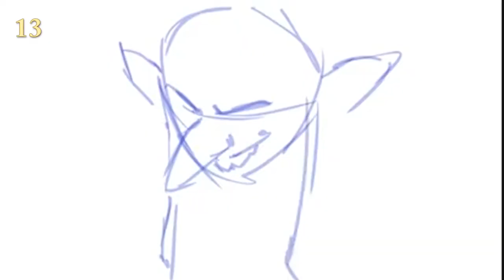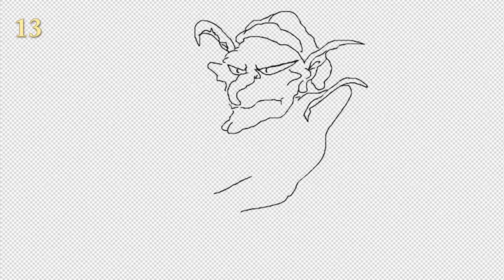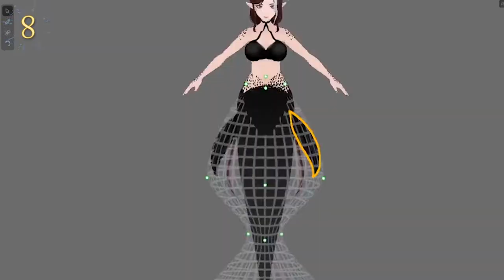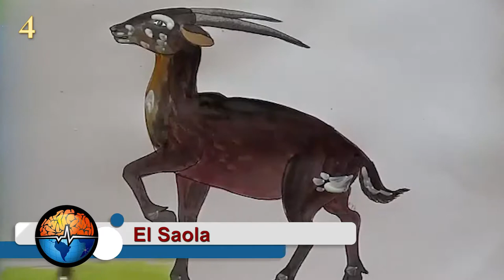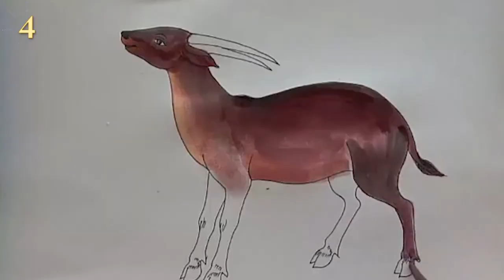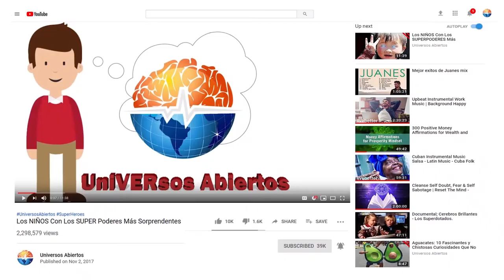Historias De Avistamientos De Criaturas Míticas!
Desde el principio de la Historia humana ha habido avistamientos de criaturas inexplicables. Dentro de las criaturas que esconde la naturaleza, hay muchas que son poco conocidas o que quizá ya dejaron de existir o que quizá nunca existieron. Hoy deberás tomar tu sombrero y tu protector solar, emprenderemos un viaje por algunos lugares que cuentan la leyenda y el avistamiento de criaturas poco vistas o desconocidas…

Pequeños Alborotadores
Zimbabwe, África, en el colegio de secundaria St. Sebastian en la localidad de Bulawayo fueron víctimas, según algunas estudiantes, de una pequeña criatura que en el idioma Shona le nombran como zvikwambo…

Gracias a Google Earth
El ingeniero Pita Witehira estaba analizando, con Google earth, la bahía de Oke, en la Isla Norte de Nueva Zelanda, cuando algo inusual llamó su atención; la gigantesca aleta de un animal marino… Entre los nativos maoríes, existe la creencia en una criatura llamada Taniwha,

Australia y Sus Rarezas
lagarto gigante, cazador de serpientes venenosas como la magnifica pitón.  Australia es un lugar magnifico que abriga a diferentes y hermosas criaturas, la Megalania prisca,

Pederpes finneyae
Euroa es una ciudad al noroeste de Victoria, Australia.

Misterio en el Himalaya
El Yeti o, el abominable hombre de las nieves…

Dinero por su Captura
Sirenas de Kiryat Yam

Sacado de una Película de Terror (Moschus cupreus)

Un Calamar Gigante
Dentro de la cultura mitológica nórdica, se encuentra la creencia, quizá gracias a sus antepasados marineros, de la existencia de un calamar gigante; el kraken.

Familia de Pie Grande?
Australia tiene, dentro de sus criaturas mitológicas, su propia versión del Bigfoot; el Yowie.

¿Unicornios en el Naturaleza?
Te presento al Saola, un especia relacionada al ganado salvaje, una especie de mamífero, muy similar a una cabra, pero con el tamaño casi similar al de un caballo.

De la Arena
se trata del Seitaad, una criatura maldadosa que son considerados espíritus.

Un Primo Cercano del Bigfoot
Florida, Estados Unidos. Algunos habitantes han visto, según las autoridades, una extraña criatura, parecida a un simio, con un fétido hedor, del tamaño de dos hombres juntos, con un excesivo pelaje que dificulta ver su rostro. Se trata pues del mono mofeta del parque de Myakka

Extrañezas en la Argentina
Te hablo del chupacabras, una criatura mitológica que existe en casi todas las culturas latinoamericanas. Las imágenes de sus avistamientos son borrosas y son comúnmente confundías con perros comunes y corrientes… ¿Será posible que exista?

Todo el audio y todo el video proporcionado por audioblocks.com bajo el siguiente acuerdo de licencia
Se utilizó el material acreditado en el siguiente enlace, algunos con modificaciones, con derechos proporcionados por la publicación de dicho material bajo una licencia CC
Una lista de materiales y todas las atribuciones se encontrarán allí:
CC-BY - Creatures Caught On Camera